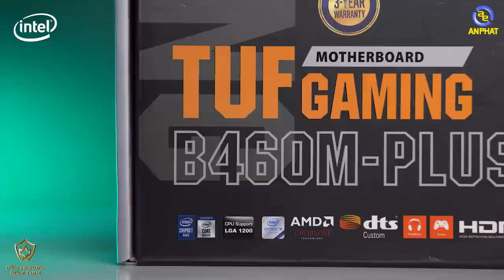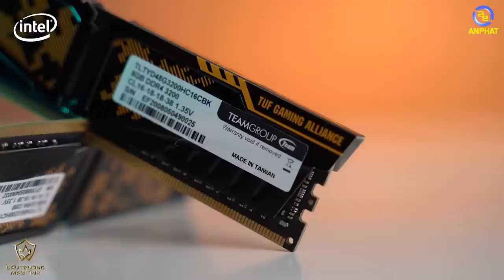PC "Tiêu Chuẩn" Quân Đội Dành Cho Game Thủ TRYHARD Nhất !!! - Đấu trường máy tính 2020 | An Phat PC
🔹Mainboard ASUS TUF GAMING B460M-PLUS
🔹Ram TEAMGROUP VULCAN TUF Gaming Alliance 16GB (2x8GB) DDR4 3200MHz
🔹VGA ASUS TUF Gaming GeForce GTX 1660 SUPER 6GB GDDR6
🔹SSD WD Green 240GB Sata3
🔹Nguồn máy tính Corsair CV550 80 Plus Bronze
🔹Vỏ case KENOO ESPORT G362
►Lịch Live: